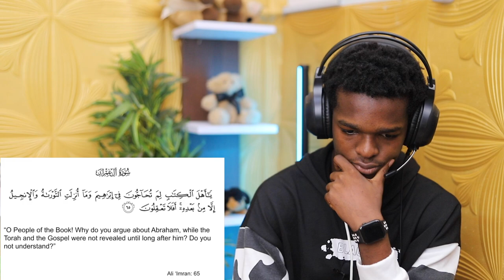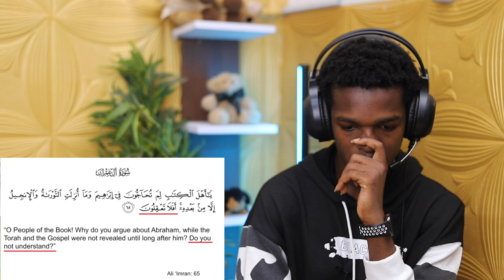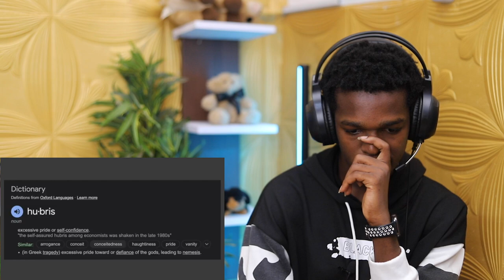[Shocking Truth] The Reasons Why Quran is the World's RICHEST book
1)This video has no negative impact on the original works (It would actually be positive for them)
2)This video is also for teaching purposes.
3)It is positively transformative in nature.
4)I only used bits and pieces of videos to get the point across where necessary.